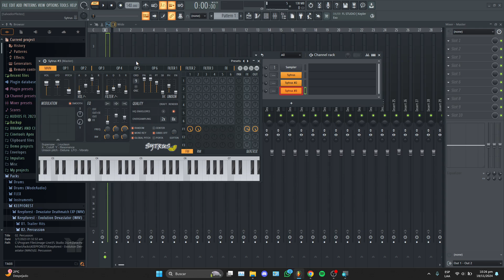SYTRUS #1 | REESE BASS (FL STUDIO TUTORIALS SERIES)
hey this is a new are in my channel i'm going to post tutorials for those who are looking for good sounds for your music